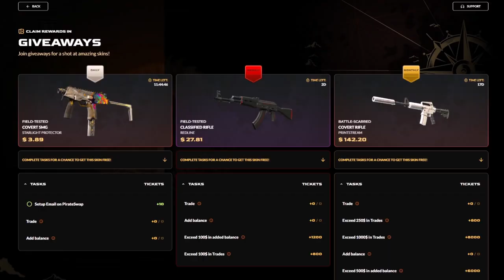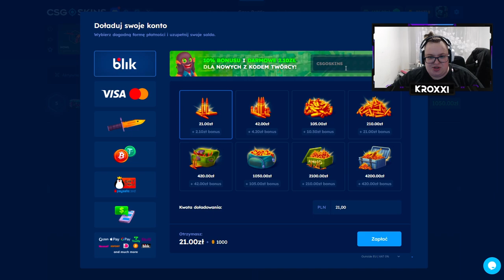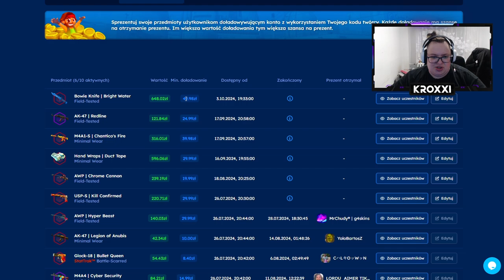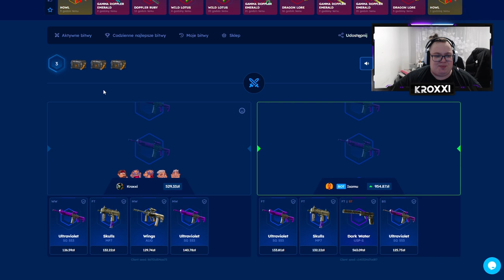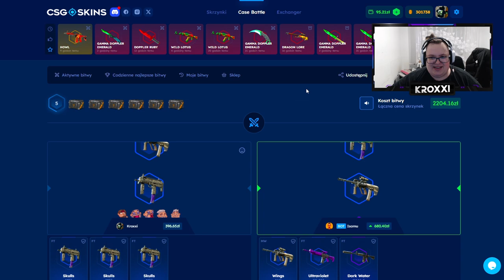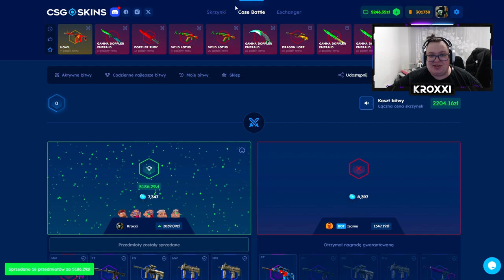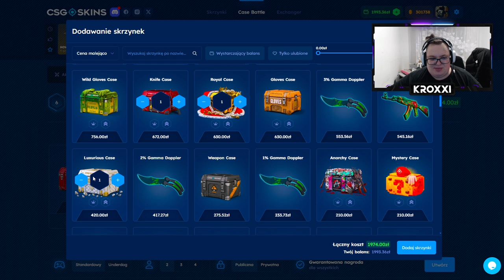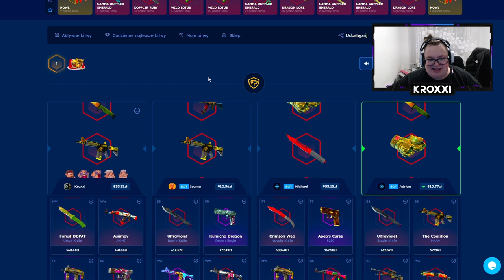😱 AWP za 3.000 ZŁ ze SKRZYNKI WEAPON TRAFIONA! 🤑 | CSGOSKINS 💸